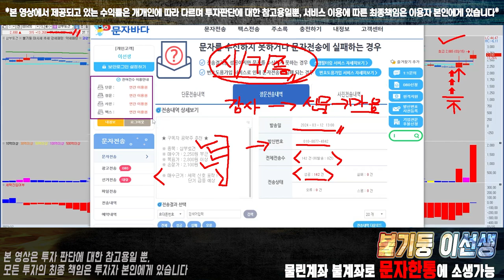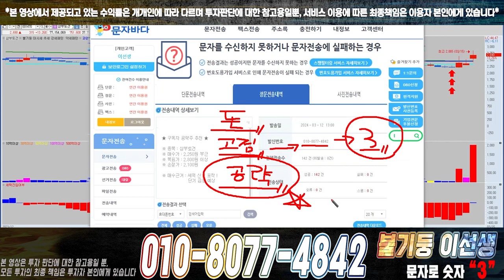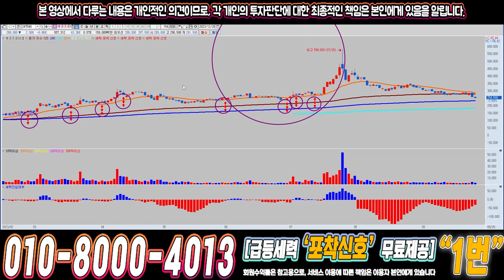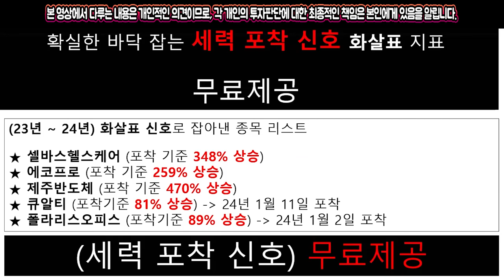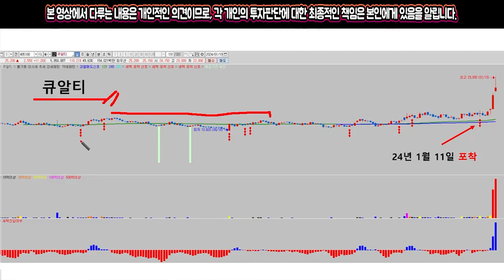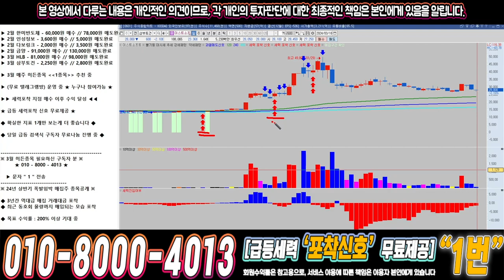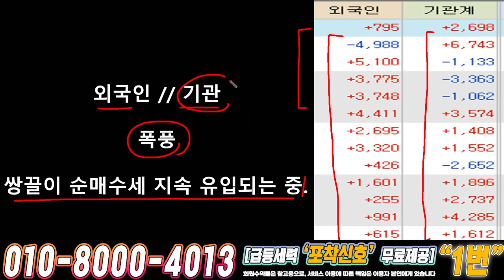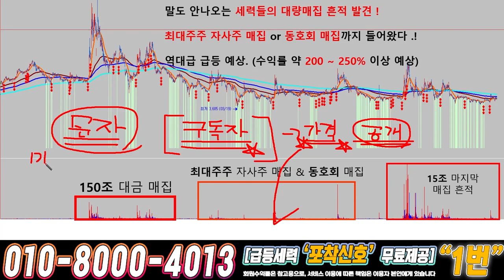이스트소프트 ) 드디어 4월에 큰거하나 옵니다!!